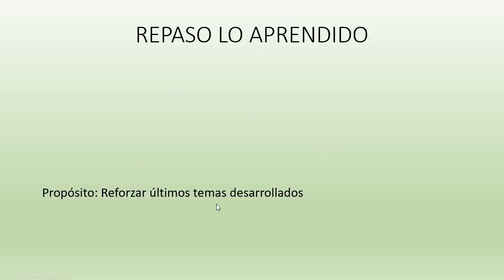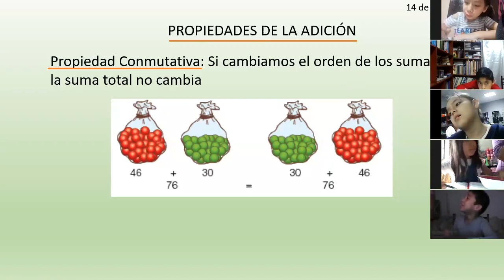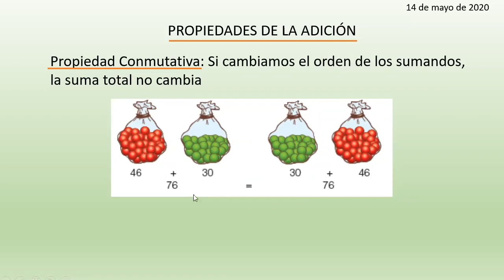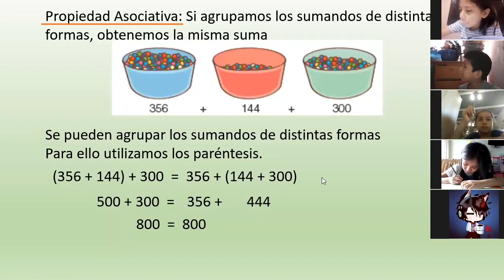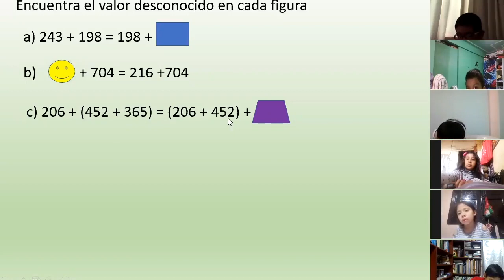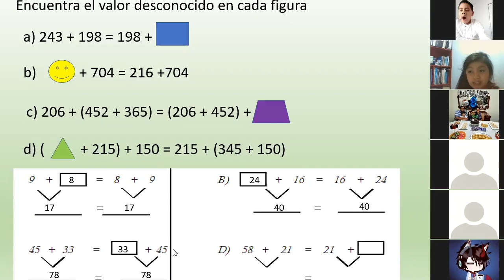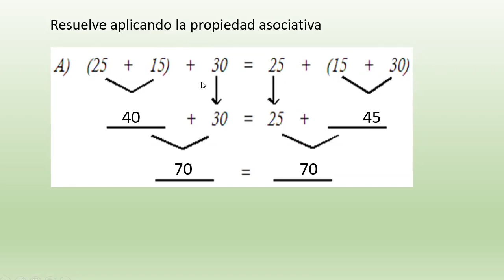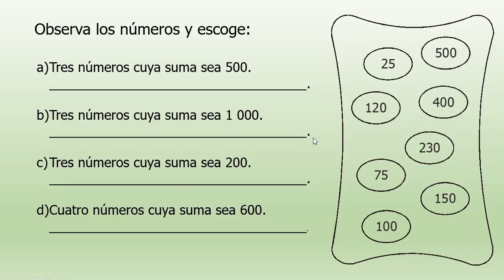Tema: Repaso adición y propiedades - Matemática - 3RO PRIMARIA - 14/05/20